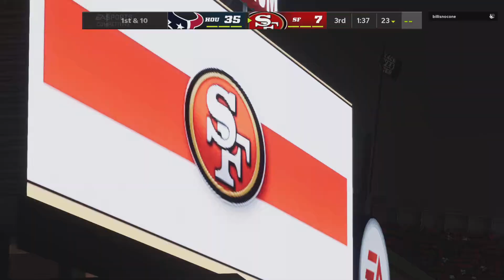Madden NFL 22_20220207214208